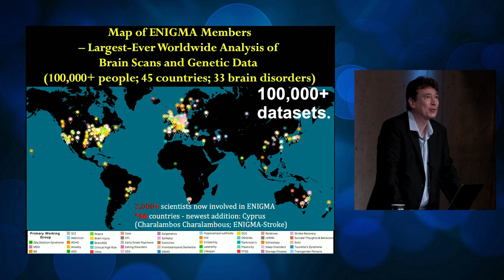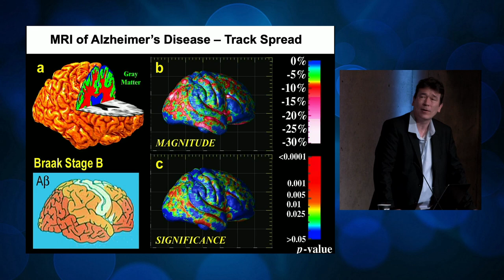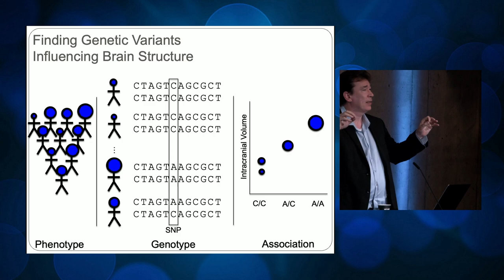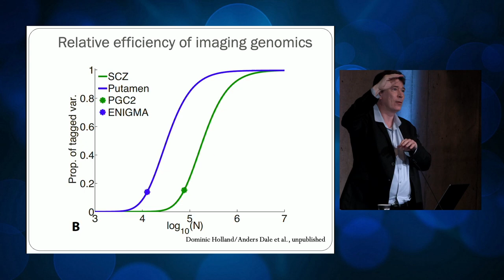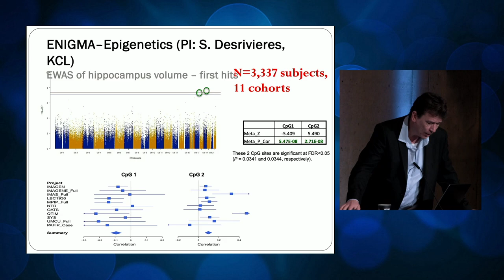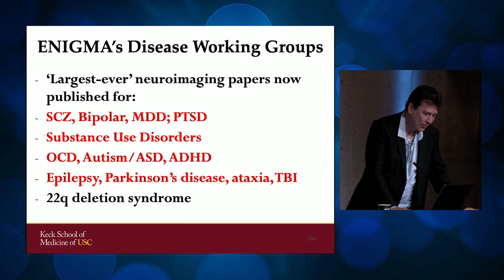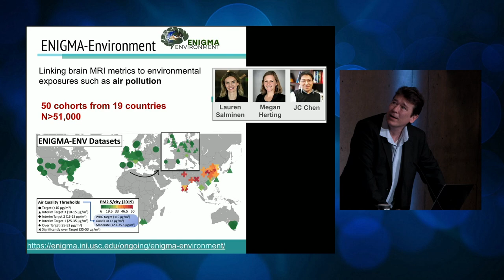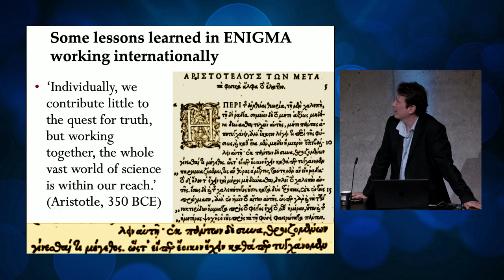7th BigBrain Workshop Day 3 Paul M. Thompson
7th BigBrain Workshop
4-6 October 2023, Reykjavík, Iceland

Sievers Lecture in Computational Neuroscience
ENIGMA, AI & the Human Brain: Worldwide Neuroimaging and Genetics of 30 Brain Diseases in 100,000 Individuals from 45 Countries
Paul M. Thompson
University of Southern California Imaging Genetics Center, Stevens Neuroimaging & Informatics Institute, ENIGMA Center for Worldwide Medicine - Imaging & Genomics